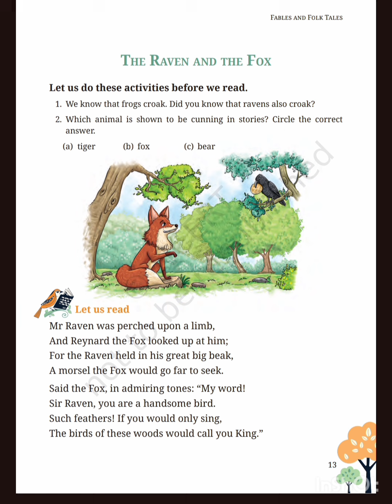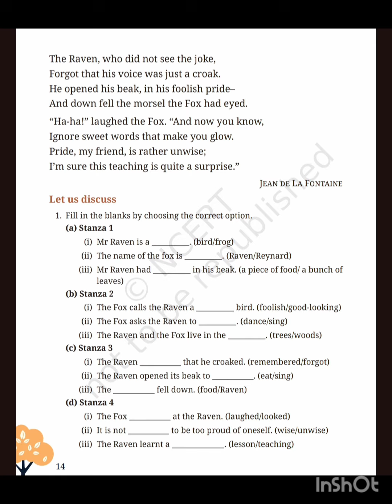NCERT THE RAVEN AND THE FOX STORIES